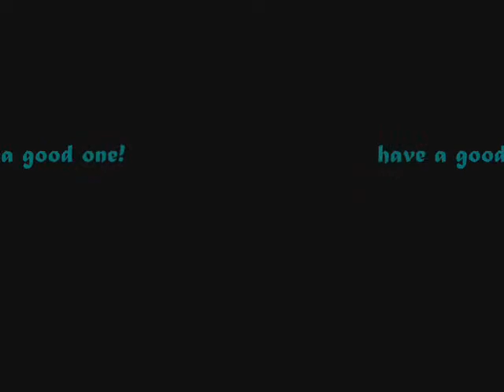Hardcore throwdown at the mall!!!